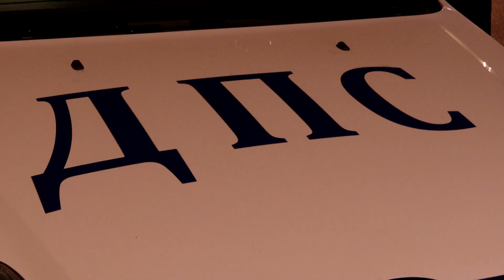9 экипажей ДПС патрулировали улицы Альметьевска и дежурили в селах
400 автомобилей, 125 нарушений, 2 нетрезвых водителя. Это результаты вечернего рейда ГИБДД. 9 экипажей ДПС патрулировали оживленные городские улицы и дежурили в селах. В первую очередь выявляли тех, кто сел за руль пьяным. Но, как правило, во время таких рейдов попадаются и другие нарушители.

Плейлисты для вас:
Городская среда